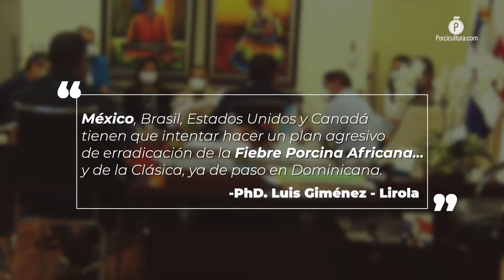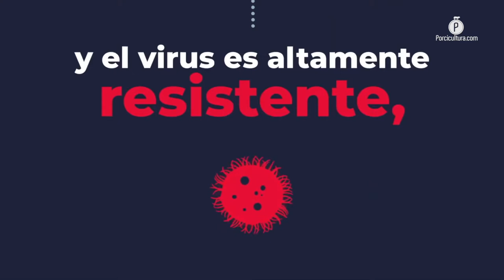Erradicar de golpe la Fiebre Porcina Africana, la mejor solución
Platicamos con el doctor Luis Giménez - Lirola de la Universidad Estatal de Iowa y este fue su análisis: México, EE. UU., Canadá y Brasil tendrían que pensar en hacer un plan agresivo de erradicación de la Fiebre Porcina Africana, y de la Clásica ya de paso.

Hasta julio de este año, la Fiebre Porcina Africana (FPA) suponía una amenaza directa para los países asiáticos, europeos y africanos, sin embargo, su detección en República Dominicana, plantea la necesidad para América, de combatirla como un solo frente.

Esto de acuerdo con el doctor Luis Giménez - Lirola, especialista en cerdos de la Universidad Estatal de Iowa, que en entrevista exclusiva para Porcicultura.com, aseveró que se debe desarrollar una estrategia agresiva de erradicación para evitar que llegue a otros territorios en el continente.